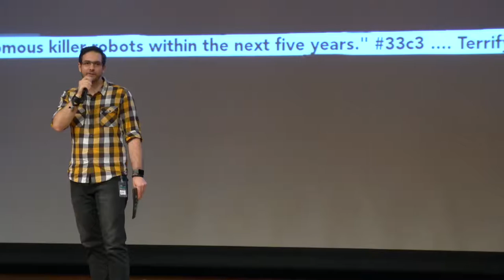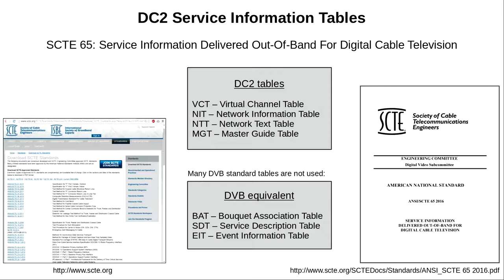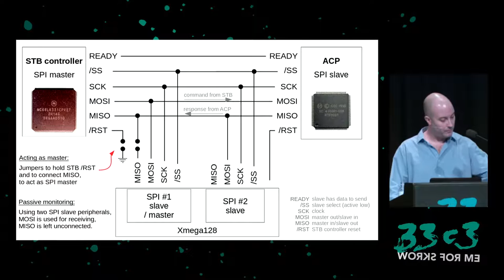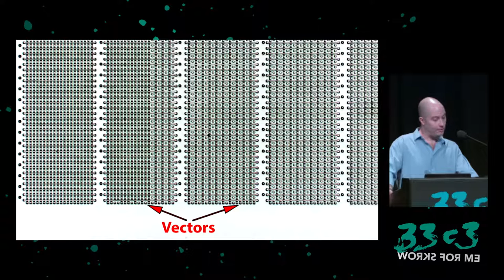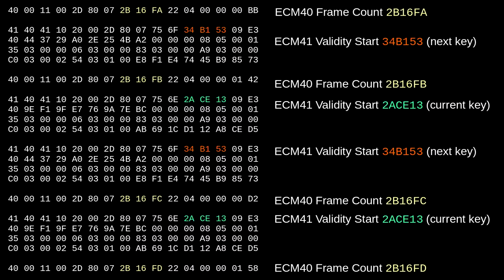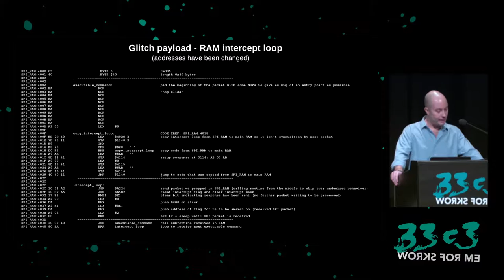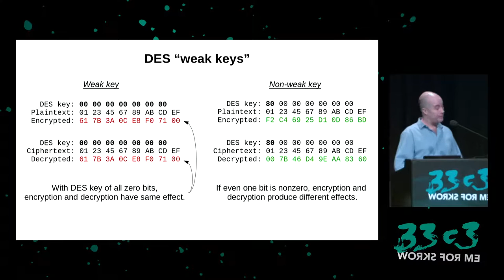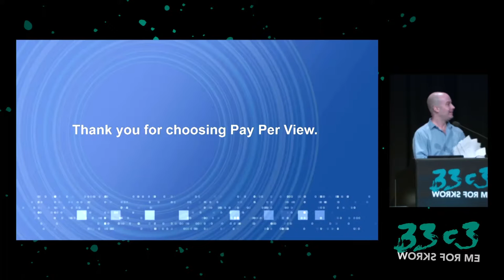How Do I Crack Satellite and Cable Pay TV? (33c3) - traduction française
Follow the steps taken to crack a conditional access and scrambling system used in millions of TV set-top-boxes across North America. From circuit board to chemical decapsulation, optical ROM extraction, glitching, and reverse engineering custom hardware cryptographic features. This talk describes the techniques used to breach the security of satellite and cable TV systems that have remained secure after 15+ years in use.

['Chris Gerlinsky']